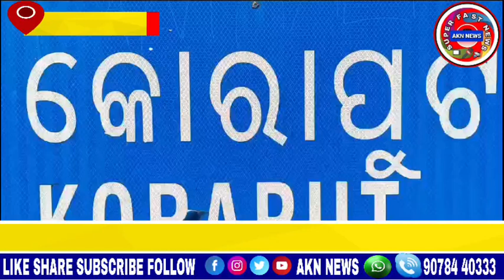ରାଜ୍ୟ ସ୍ତରୀୟ ପାୱାର୍ ଲିଫ୍ଟିଙ୍ଗ୍ ଚମ୍ପିୟାନ 2024 ର ଗୋଳ୍ଡ ମେଡାଲ ହାସଲ ଆଡ୍ ଭୋକେଟ୍ ସୁନିଲ ଚାନ୍ଦ ଖୋସଲା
Advocate Sunil Chand Khosla wins gold medal of state level powerlifting champion 2024